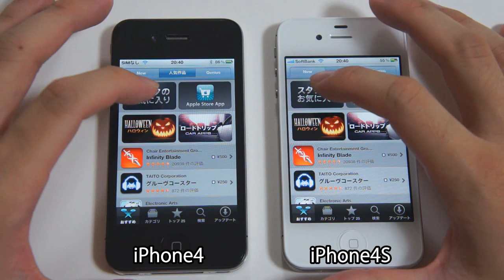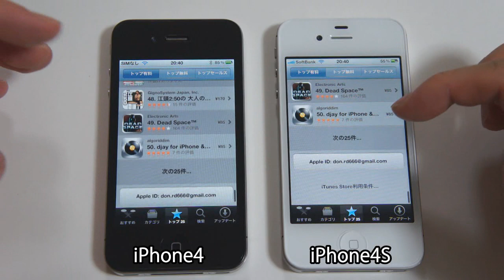iPhone 4 vs iPhone 4S - App Store